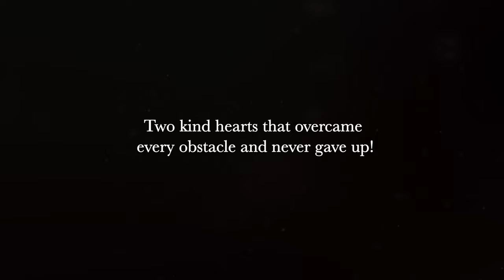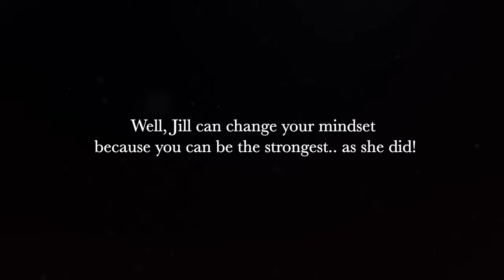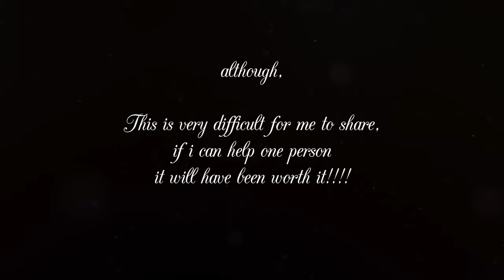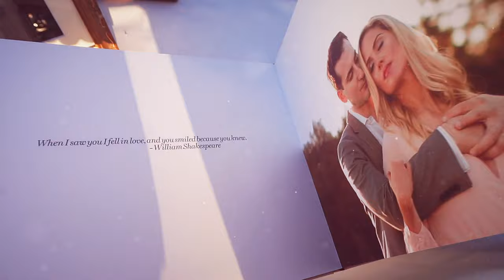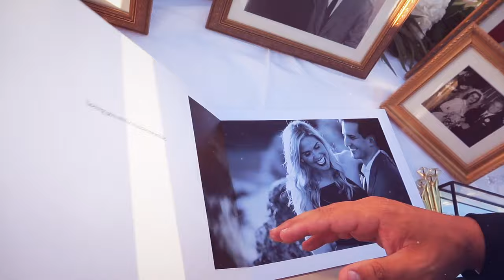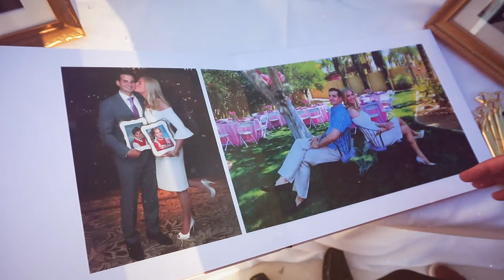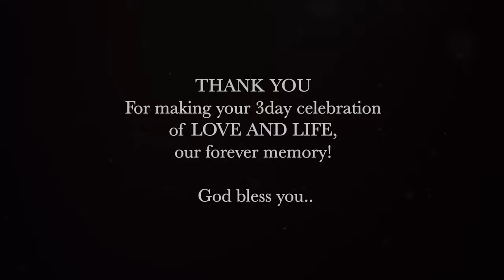Fairytale weddings do exist!!!!! και είναι μάθημα ζωής...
This is one of the most difficult videos I ever uploaded..
But there so many reasons, so many messages I wanted to give you through this video...
And maybe as Jill says, even if one person finds strength from her, is enough!
LIFE is the most valuable thing we have and many times we tend to forget..
and then you see these people who fought for their lives and they still struggle being the most powerful you ever saw just with their smile!!!
I will never forget Jill’s smile and I will never forget what a love of a man can do!...

God bless them both, and I am so happy I was part of this fairytale...